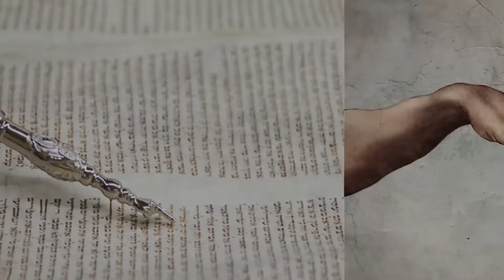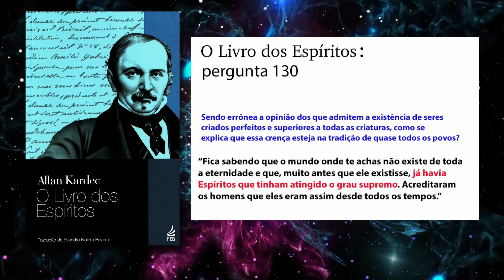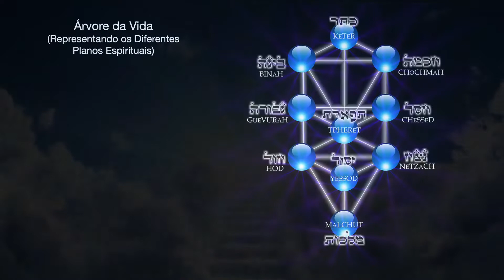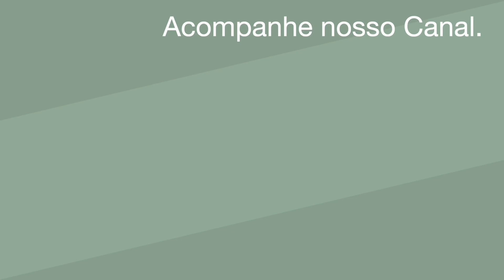118. O Que Ninguém Vai Te Contar Sobre o MUNDO DOS ESPÍRITOS ANGÉLICOS - CC ENGLISH - CC ESPAÑOL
CC ENGLISH - What No One Will Tell You About the World of Angelic Spirits
CC ESPAÑOL - Lo que nadie te dirá sobre el mundo de los espíritus angelicales
Já se perguntou se existe planos muito acima de nossa Aruanda, as conhecidas colônias espirituais de outras doutrinas e religiões?
Quais são os planos mais altos? Onde moram os anjos, arcanjos e serafins? Como lá seria?
Será que Deus criou os anjos já perfeitos desde o seu nascimento, contrariando a Lei de Evolução?
Já ouviu falar da Cabala (Kaballah) Hebraica e sua incrível visão desses planos, descritos por milênios por seus rabinos em seus sonhos e desdobramentos?
Como é a aparência desses espíritos puros?
Vamos trazer mais um vídeo original, de conteúdo inédito, respondendo a muitas indagações, para o conhecimento de todo umbandista, bem como aqueles que tenham curiosidade sobre a Espiritualidade, adentrando um conhecimento inestimável a todos.
Credits: Borderland by Aakash Gandhi
No Copyrighted Music
Livros de Míriam Prestes (de Oxalá) você encontra impressos e digitais (e-books) na Apple Books e Amazon.